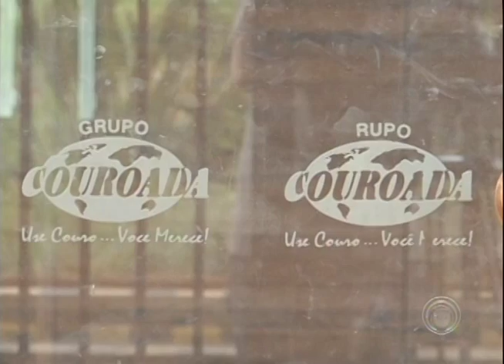Prefeitura busca recuperar áreas cedidas à empresas que não concluíram empreendimentos